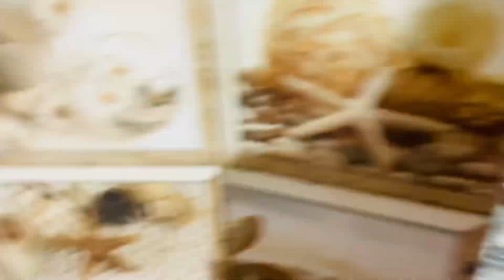My first vlog | mummy or mere bich hua challenge dekhiye kon jita | mene banayi bhot acchi sabji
Hello everyone